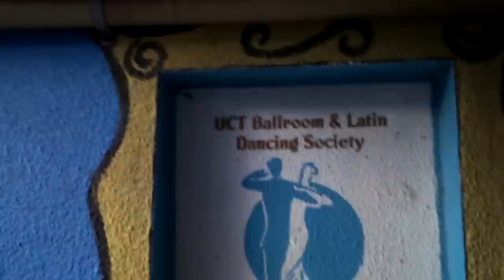UCT Ballroom and Latin Dancing Society 2015 Promo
UCT Ballroom and Latin Dancing Society is a student oriented (no new members over 35s), social dancing society, offering lessons, dance socials and other events to the UCT community. We believe that anyone can learn to dance – even if you think you have two left feet. Our Beginner class will guide you through the basics and help you find your rhythm!